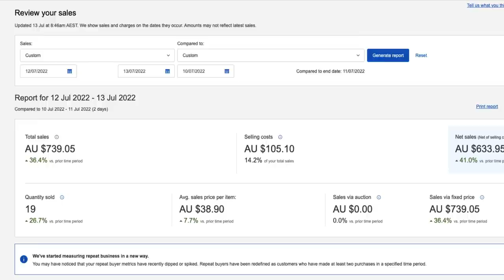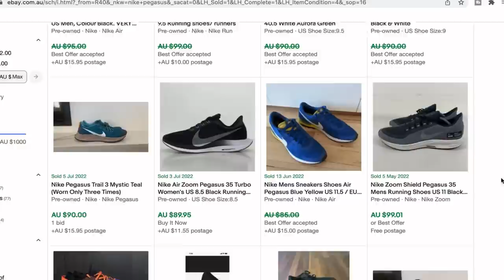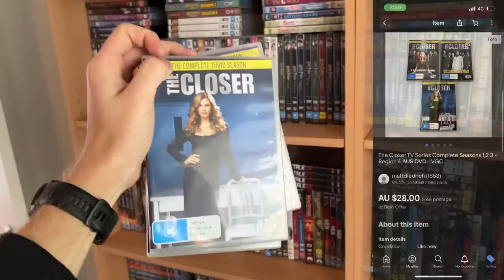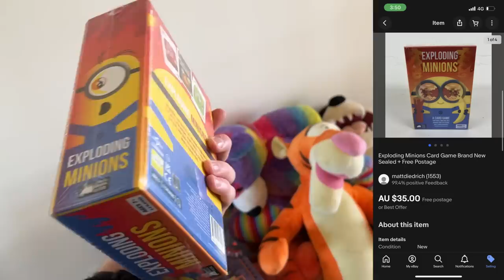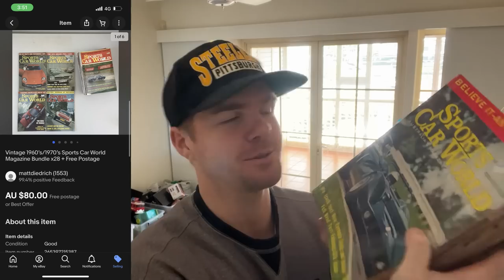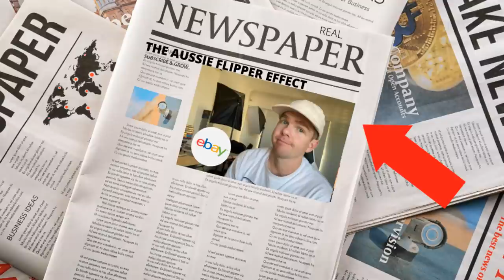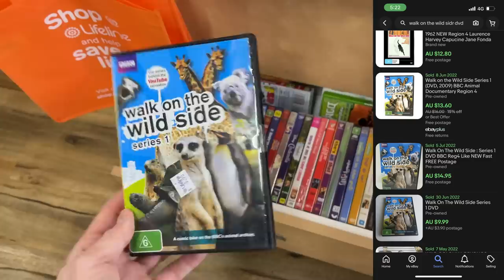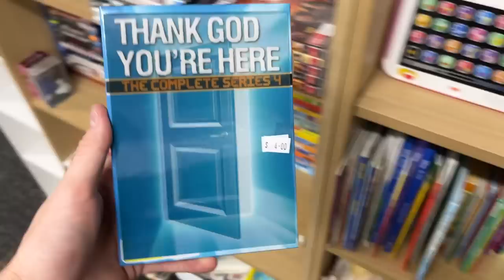The Hardest Part About Selling on eBay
The Hardest Part About Selling on eBay:  It's my least favourite job as a full-time eBay reseller.  Picking & Packing my eBay orders.  Today I made a video about it. Enjoy!

goodwill bin, hairy tornado reseller, thrifting, ebay, reseller,